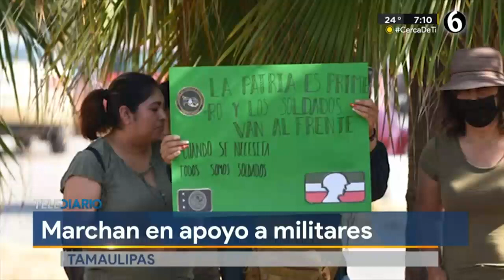𝗠𝗔𝗥𝗖𝗛𝗔𝗡 𝗠𝗜𝗟𝗜𝗧𝗔𝗥𝗘𝗦 𝗘𝗡 𝗖𝗗𝗠𝗫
Militares en activo y retirados, así como sus familiares y simpatizantes, marcharon este domingo en la Ciudad de México en apoyo a un grupo de soldados detenidos por su presunta participación en la masacre de Nuevo Laredo, Tamaulipas el pasado 26 de febrero